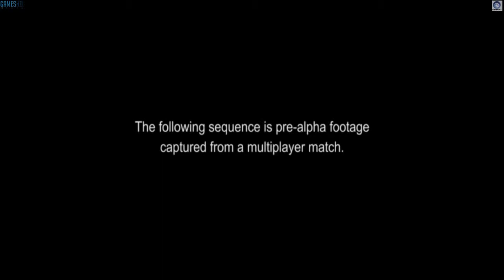Rainbow Six Siege Gameplay Trailer[HD]